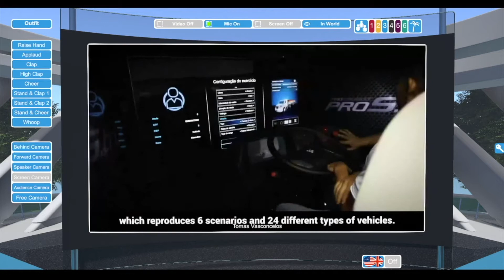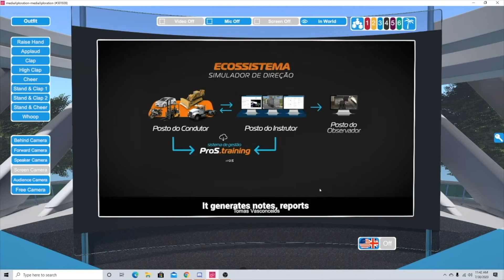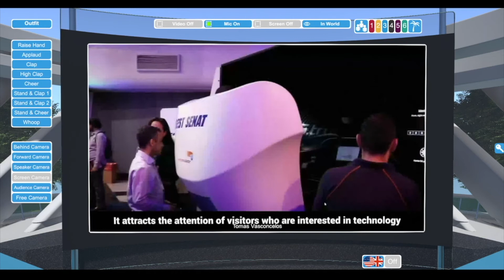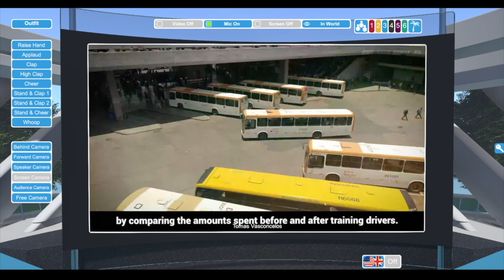Using Immersive Environments for Transportation Training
From the July 30th 2020 mediaX Very Virtual Retreat, Tomás Nascimento, Senior Technician with SEST SENAT, shows the immersive program he helped to implement that training truck drivers in Brazil.